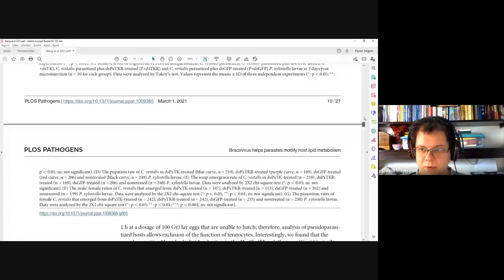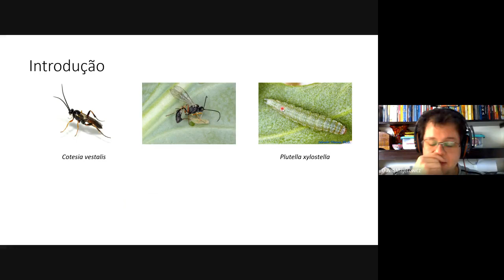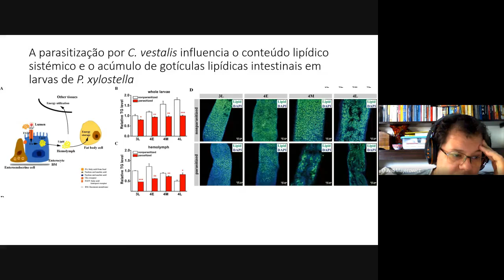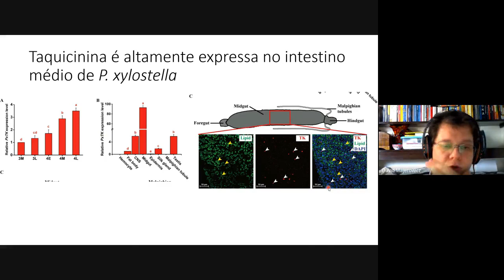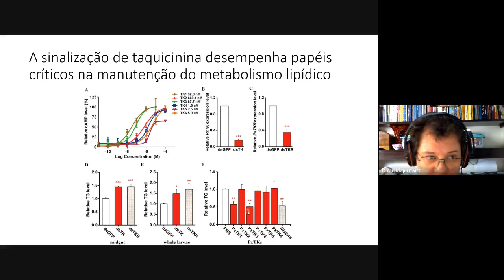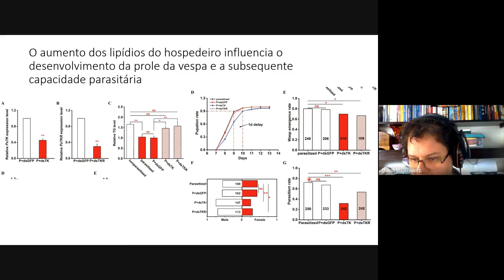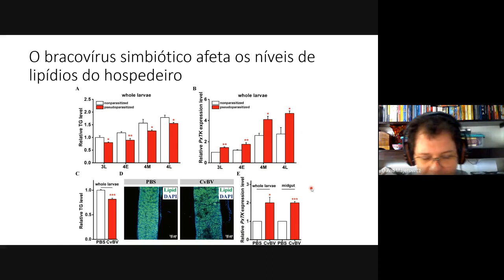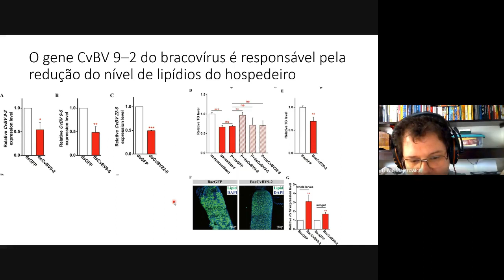Wang et al 2021: Symbiotic bracovirus of a parasite manipulates host lipid metabolism via tachyki...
Discussão sobre o artigo "Symbiotic bracovirus of a parasite manipulates host lipid metabolism via tachykinin signaling'", de Wang e colaboradores, PLoS Pathogens 2021 Mar 1;17(3):e1009365. doi: 10.1371/journal.ppat.1009365. Apresentado por David Majerowicz.